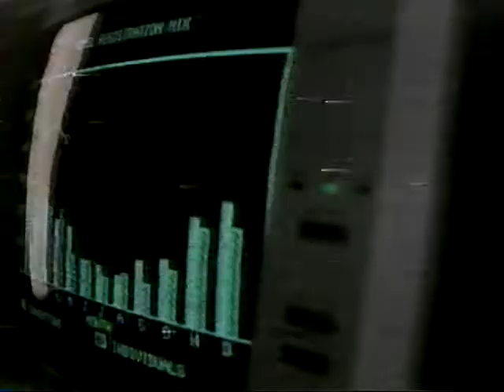1985 Commercial - ComputerLand - Sysdyne